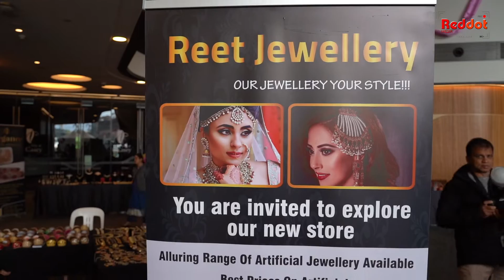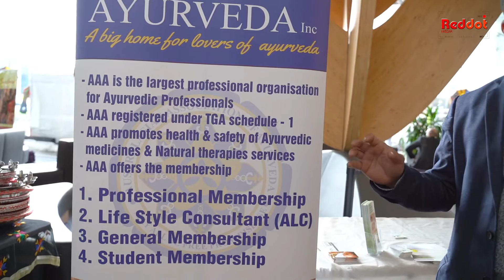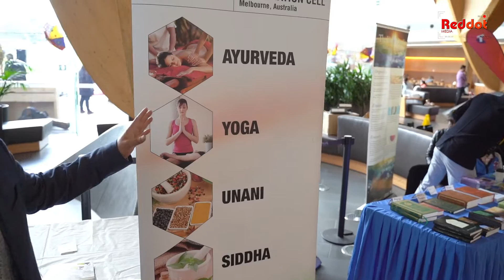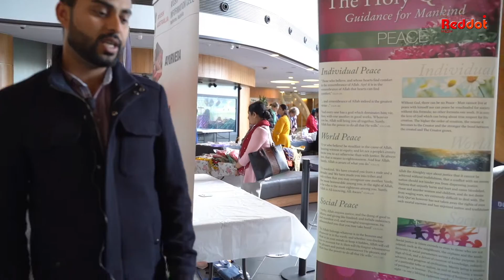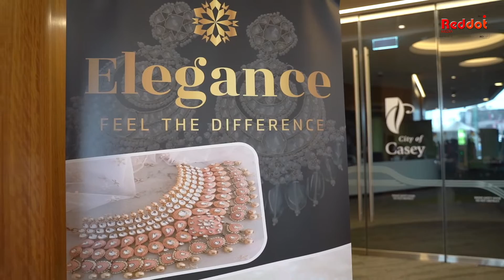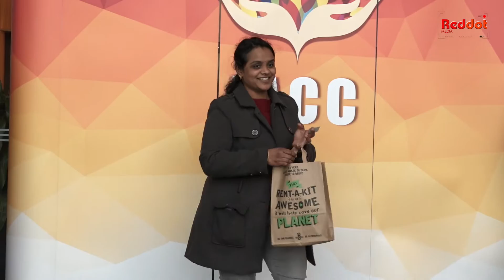Bunjil Place Diwali Organised By IACC 2019